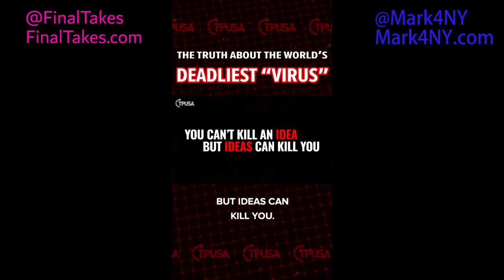Mark VS Marxism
This is a series of videos going over the threat of Marxism. How other countries thought it wouldn't happen to them and how communism is implemented by division. Videos include a former citizen of Venezuela explaining her story, a former KGB propagandist who explains ideological subversion, and many others.